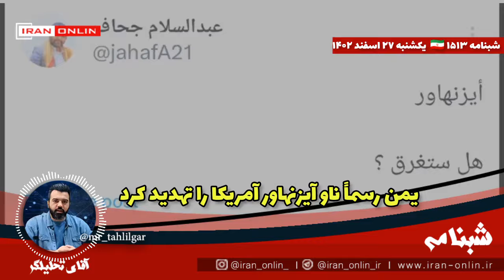🚨 آقای تحلیلگر / یمن رسماً ناو آیزنهاور آمریکا را تهدید کرد / انتشار فیلم قصاص فرمانده صهیون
شبنامه / تحولات فلسطین / یمن رسماً ناو آیزنهاور آمریکا را تهدید کرد / مقاومت فلسطین در اقدامی قابل تأمل فیلم قصاص فرمانده صهیون را که دستور حمله به بیمارستان شفا را صادر کرده بود، منتشر کرد / حمله تند نتانیاهو به بایدن: نمیفهمی اگر اکنون نجنگیم یعنی شکست را قبول کردیم؟ / وزیر کابینه نتانیاهو: ما از حماس شکست خوردیم، این روند فعالیت او به هیچ کجا نمیرسیم / قسمت ۱۵۱۳